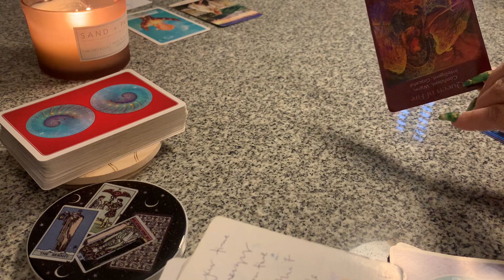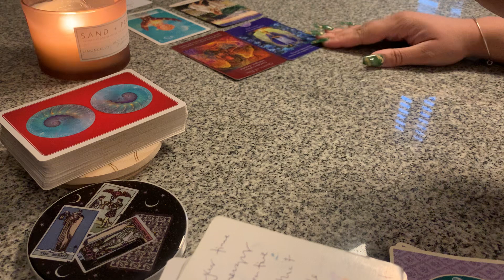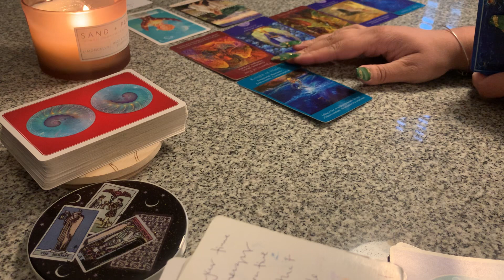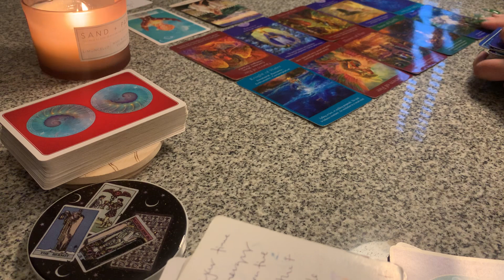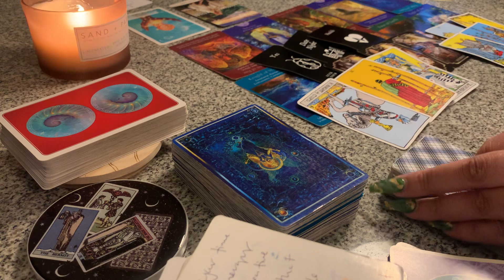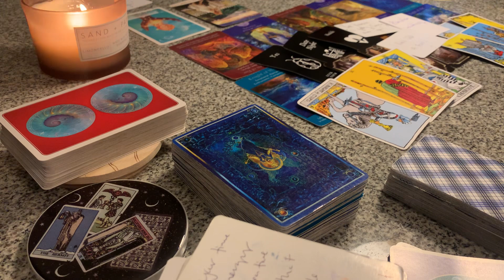HAD TO CUT THEM OFF TO KEEP THEIR SANITY❌BATTLING W A GUILTY CONSCIENCE & REMORSEFUL 4 BULLYING YOU!